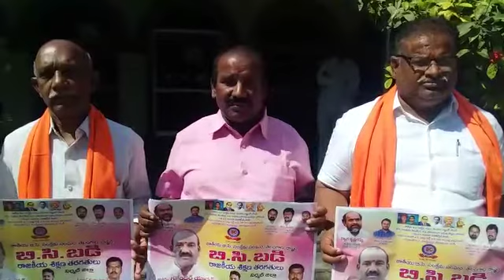Apka Gajendhar Yadav-Party Program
Apka Gajendhar Yadav, District Secretary of the Bahujan Samaj Party, BSP, Party Activist, NSUI Member, Kuntala, Mudhole, Nirmal, Telangana, theLeadersPage

Apka Gajendhar Yadav is an Indian Politician and current District Secretary of the Bahujan Samaj Party(BSP) from Nirmal, Telangana. He is well known for his simplicity. He has always been a fighter for BC's rights. Gajendhar Yadav was a dynamic leader who has great leadership values. He followed Simplicity, dedication, and Fairness throughout his Political Career.

Early Life and Education:

On 12th June 1967, Gajendhar Yadav was born to the couple Poshetty Yadav and Dhevubhai.

In 1981 Gajendhar Yadav obtained his Board of Secondary Education at Zilla Parishad high school college, located at Kuntala. He earned his Intermediate from Nizamabad Govt junior college in 1983. Later on, in 1985, Gajendhar Yadav attained his Graduation from Kakatiya University, which resided at Masab Tank, Saifabad.

A career in Politics:

Gajendhar Yadav has been associated with the NSUI since 1985. The National Student's Union of India(NSUI), the student wing of the Indian National Congress, was established on 09 April 1971. The organization was founded by Indira Gandhi.

Gajendhar Yadav was officially entered into Politics with the Bahujan Samaj Party(BSP). The Bahujan Samaj Party(BSP) is a national-level political party in India that was formed to represent Bahujans(literally means "community in the majority"), referring to Scheduled Castes, Scheduled Tribes, and Other Backward Classes (OBC), along with religious minorities. The founder of the party is Kanshi Ram.

He has a long-lasting Career in the BC Sankshema Sangham. He fought tirelessly over tribal people's issues. Gajender Yadav staged Dharnas, Rastarokos, and Dhikshas for BCs should be given equal rights in the society. His active participation in the Community, and struggle for the people's welfare bring him to promote District Secretary of the Bahujan Samaj Party and he currently working in the position.

On the occasion of his appointment as District Secretary, Gajendhar said that he would work to the best of his ability with the aim of BSP party victory and swore that he would move forward with the aim of the party's welfare. He extended his heartiest thanks to the party officials for electing him as the District Secretary.

Gajendhar Yadav, who has been in politics for more than 10 years and has been a staunch supporter of the people, was appointed as BC Sankshema Sangham State Vice President.

With the motive of the Guntur people, Gajendhar Yadav contested as MLA but unfortunately, he lost with a slight difference majority.

Some more Designations of Gajendhar Yadav in which he performed effectively:

→ From 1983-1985: President of the Student Union
→ From 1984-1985: Nizamabad Hostel's Student Union President
→ In 1990: State General Secretary during Mandal Commission Movement
→ From 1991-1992: NSUI District President
→ From 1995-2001: Nirmal District BC Sankshema Sangham President.
→ From 2015-to 2018: Telangana State General Secretary of Golla Kuruma Sankshema Sangham
→ From 2016-till now: Telangana State General Secretary of Yadava Chaitanya Vedika
→ From 2017-to 2019: North Telangana President
→ From 2019-at present: Telangana BC Sena State General Secretary.

The Struggles and Movements made by Gajendhar Yadav in his political life
Gajendhar Yadav has been fighting for 3 decades to suffocate public struggles and the solution of public problems.
He fought tirelessly on the problems of the beedi workers.
He traveled from village to village and united with the people to solve public problems.
Solved the land problems of poor Farmers from different villages.
Gajendhar demanded that BCs be given 50% reservation in the legislature.
He conducted awareness programs in the villages to get the government schemes people, touring across the district in TRS party membership registration programs.
Gajendhar made people aware of the importance of the involvement of Women in Politics.
He demanded that the BC reservation bill be introduced in the legislature.
He constantly fought for the poor, the weaker sections, and the downtrodden.
Gajendhar constantly strived to achieve the aspirations of Poole and Ambedkar.

Telangana Movement:

The Telangana Movement refers to a movement for the creation of a new state, Telangana, from the pre-existing state of Andhra Pradesh in India. The new state corresponds to the Telugu-speaking portions of the erstwhile princely state of Hyderabad. After several years of protest and agitation, the central government, under the United Progressive Alliance, decided to bifurcate the existing Andhra Pradesh state, and on 07 February 2014, the Union Cabinet unilaterally cleared the bill for the creation of Telangana. Lasting for almost a decade, this has been one of the most long-lasting movements in South India.